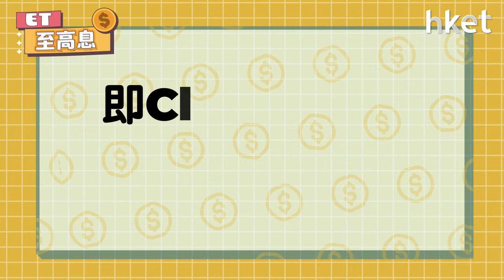【定期存款】息口真見頂？做1年期5.3厘 滙豐、恒生都有5厘